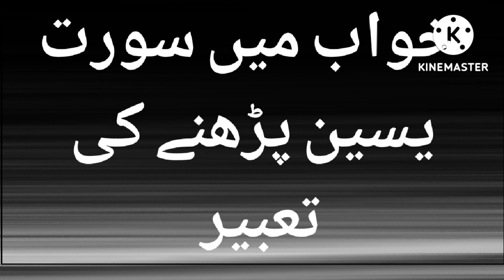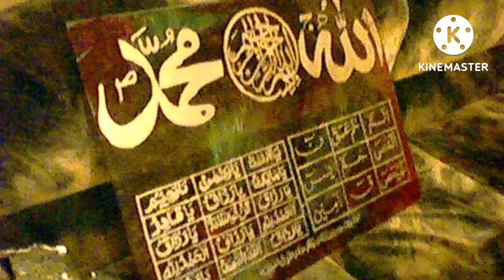khab me surat Yaaseen parhna kesa ha | surah Yaaseen parhny ki tabeer|Tabeer-ur-Roaya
khab me Surah Yaaseen parhny ki tabeer

kisi b khab ki tabeer maloom krny sy pehly ye video lazmi dekhain 👇